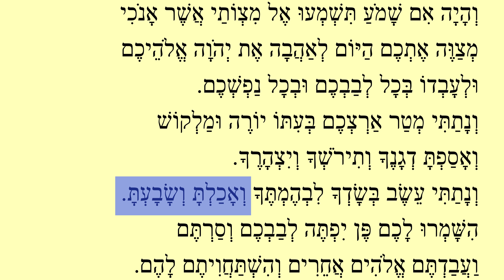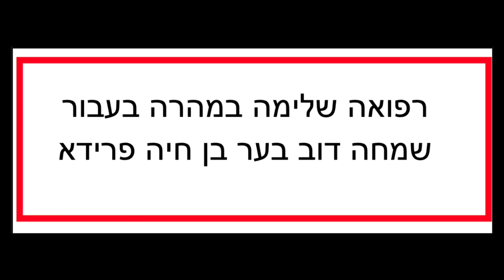A Powerful Moment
The moment explored in this video is the moment when a person receives a kindness. That moment has tremendous potential. It is up to each person to take advantage of that moment.